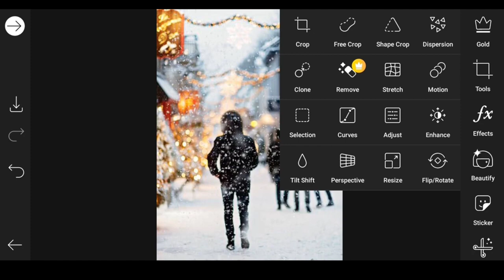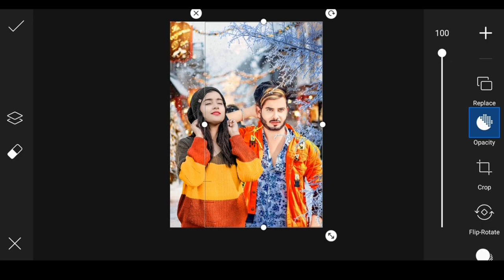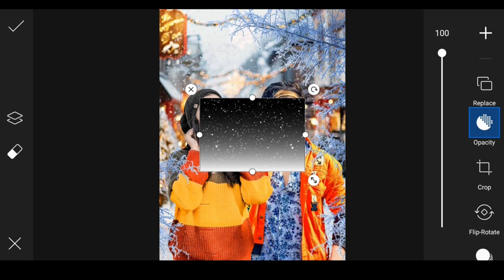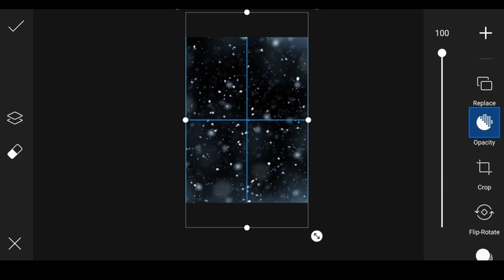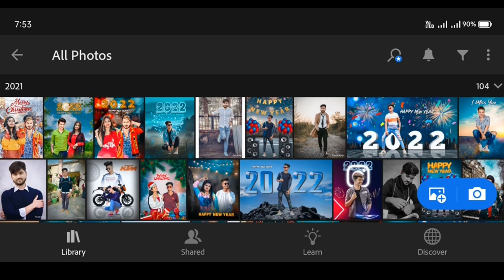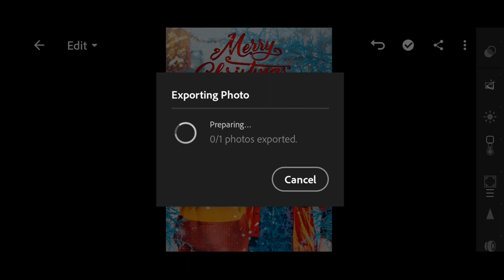Marry Christmas 2023 Special Photo Editing || Christmas Photo Editing PicsArt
2023 photo editing

‼️‼️Hello Guys‼️‼️‼️‼️

So Hello Guys Welcome Back To My Channel Prince Tech So Guys Mai aa Chuka hoo ap logo ke liye ek interesting Video ke saath  so guys ye Video Bahut Hi Special Hone wali Is video Maine ap logo ko btaya hai ki Christmas Photo Editing kaise kare so guys ap logo ko pta hoga Christmas aane wala hai so guys agar ap log bhi Christmas Photo Editing karna chahte hai to please ye video last tak dekhna

1) PicsArt photo editing
2) Instagram Viral Photo Editing
3) Snapseed Photo Editing
4) PicsArt Background Change Photo Editing
5)Viral Editing
6) Stylish Photo Editing
7) Background Remove
8) Photo Editing
9) Vijay Mahar photo editing
10) Creative photo editing
11) Manipulation Photo Editing
12) Dusre ki photo pe apni gardan kaise lagye
13) Kisi ke bhi photo pe apna chahra kaise lagye
14) Add To Face
15) Marry Christmas
16) Happy Christmas
17) Christmas Photo Editing
18) Christmas Photo Editing PicsArt
19) Picsart Christmas Photo Editing
20) Santa Claus